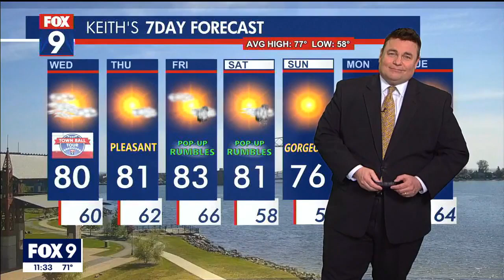Canadian wildfires trigger air quality alerts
Hundreds of wildfires burning in Canada has caused air quality concerns in Minnesota and along the East Coast, including record poor air quality in New York.